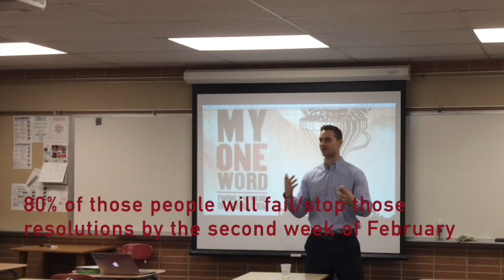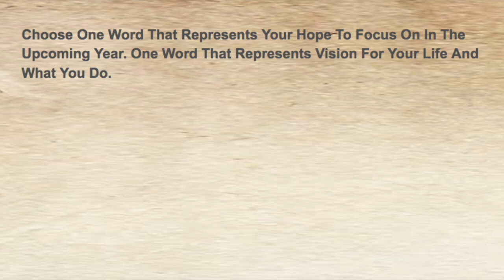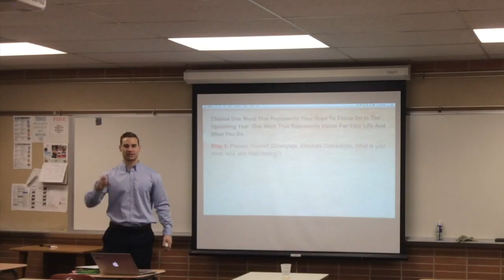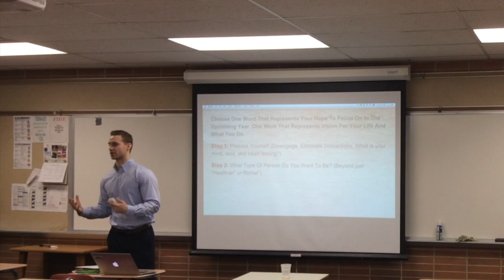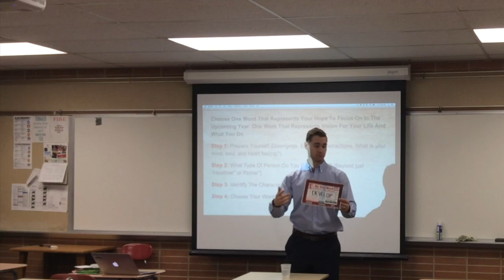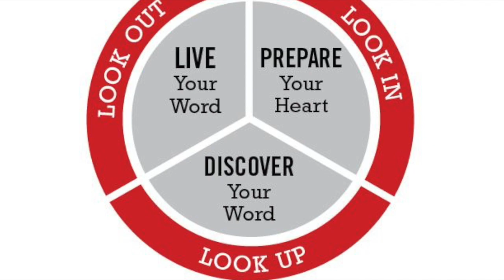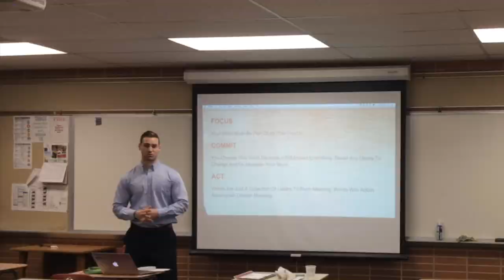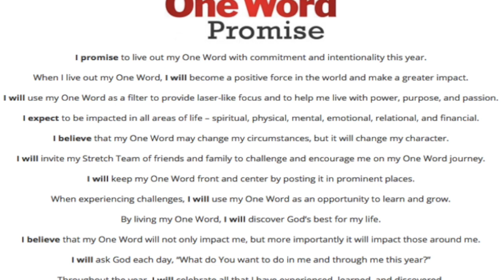My One Word: Intro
Choose your one word for the year!